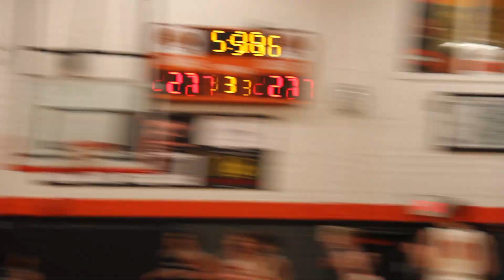Beaverton HS vs Mountainside HS (OR) Game Highlights - 2/3/23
Filmed and Edited by Andrew Gill: Mountainside Won by 1

Beaverton Players Featured:
Max Elmgren (Class of 2024)
Chance Winter (Class of 2024)
Jalen Childs (Class of 2023)
Brady Rice (Class of 2023)
Hunter Borter (Class of 2023)

Mountainside Players Featured:
Jaylin Ormond (Class of 2023)
Blake Thune (Class of 2023)
Eli Vizconde (Class of 2026)
Brayden Boe (Class of 2025)
Peyton Reyes (Class of 2025)